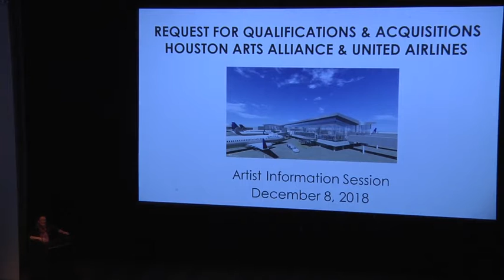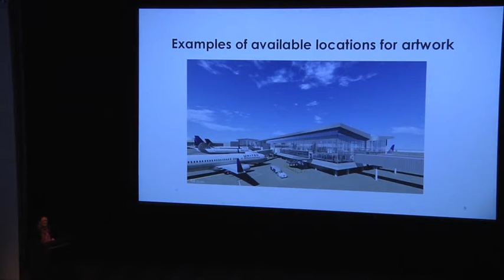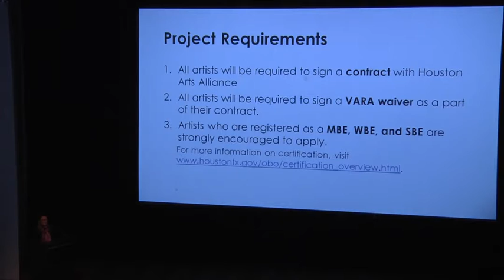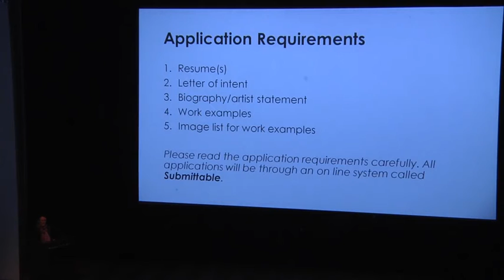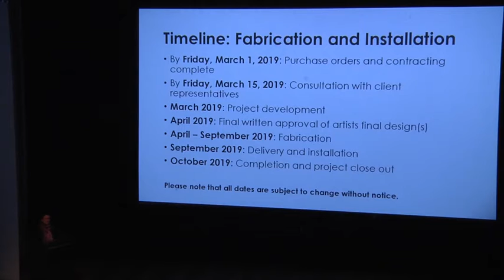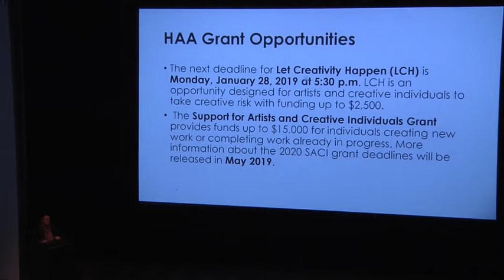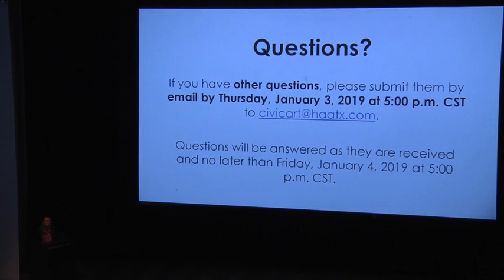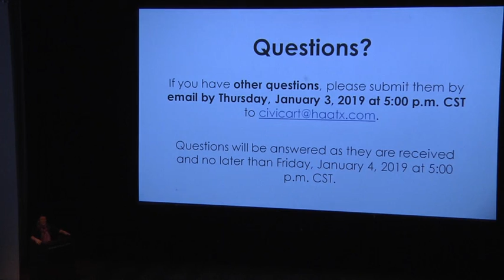Civic Art - United Airlines Pre-Proposal Meeting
This meeting had taken place on 12/08/2018 at the Museum of Fine Arts Houston.